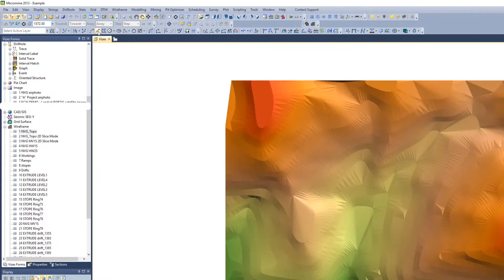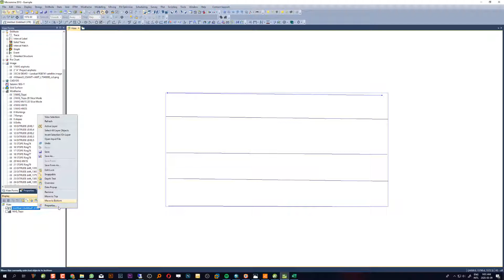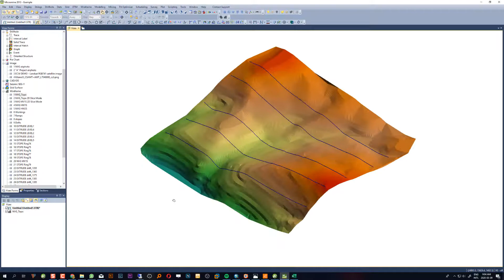Micromine Tutorial for Beginners-How to create 3D lines in Micromine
A short tutorial to create 3d lines in Micromine. In this video you will learn how to drape 2D lines on to a Wireframe and convert it to 3D lines.